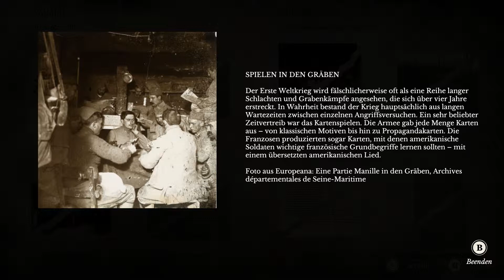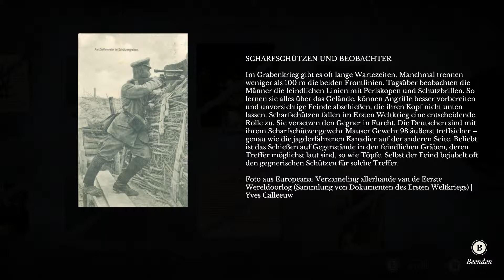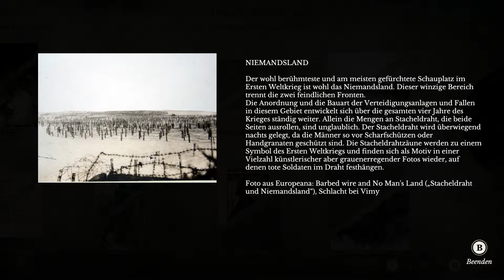11-11: Memories Retold [04] - Grabenkrieg